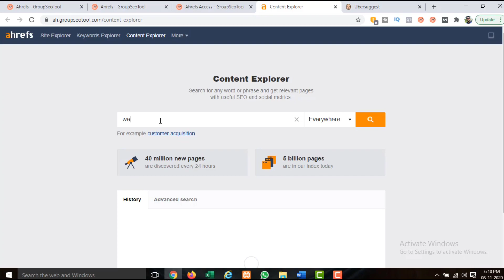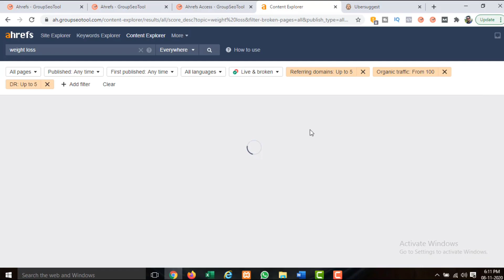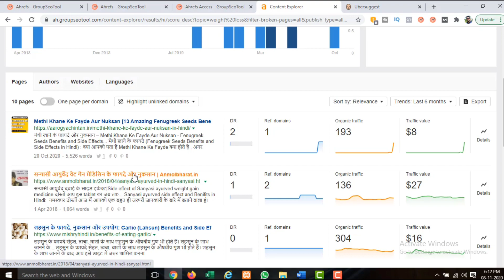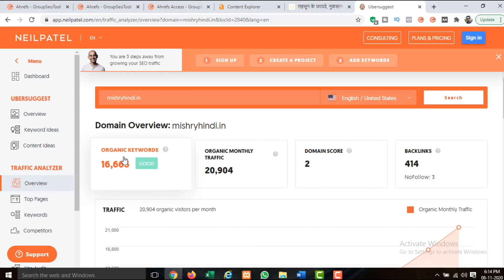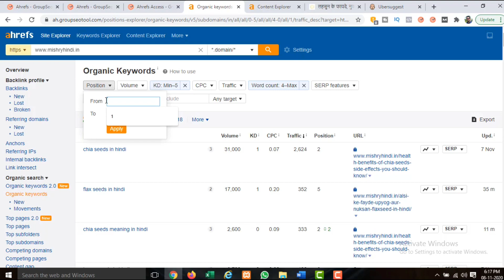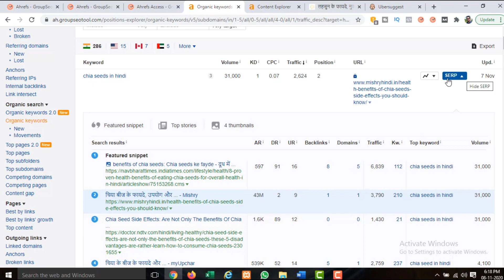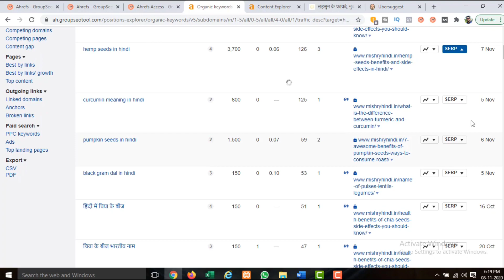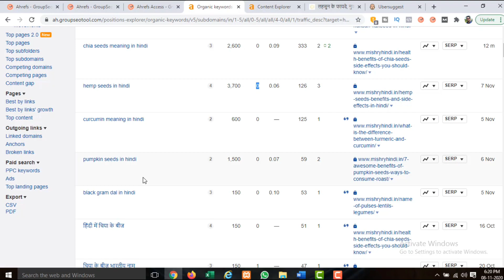Easy ranking keywords | Competitors keywords analysis in Hindi [PART-2] | Competitor Analysis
Easy ranking keywords can be easily found after researching for competitor’s websites. You can steal competitors keywords by your competitor analysis and rank them for your article.

Competitor Analysis can give you too many keywords that are not difficult, with minimum referring domains and back links.

In this video we will see how to find competitors keywords, competitor backlink analysis and this is going to rank your article very easy.

I’m using Ahrefs for finding easy ranking keywords. We further see Competitors keywords analysis in Hindi.

☐ Liked?